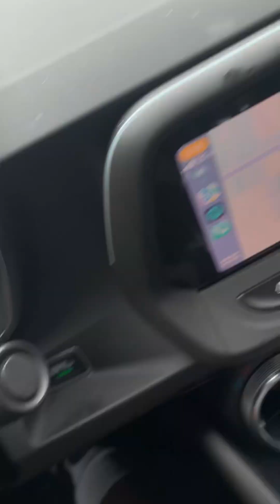According To Prophecy The LORD Got US💯